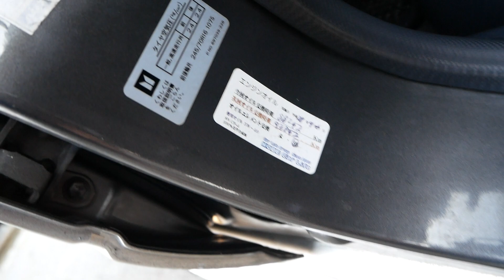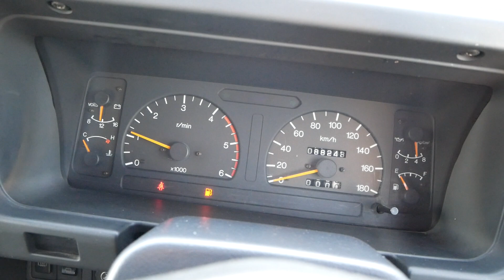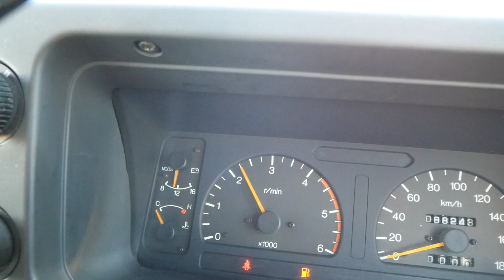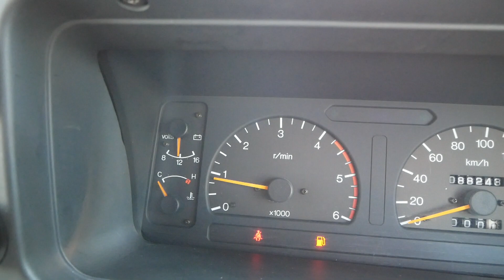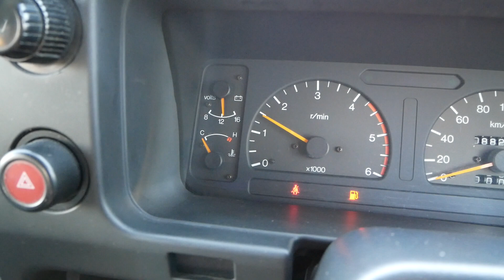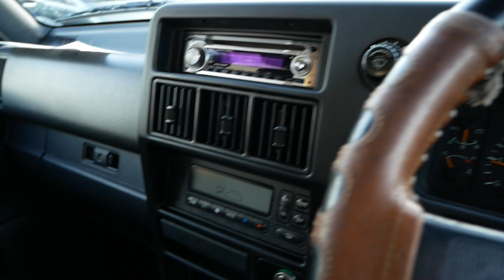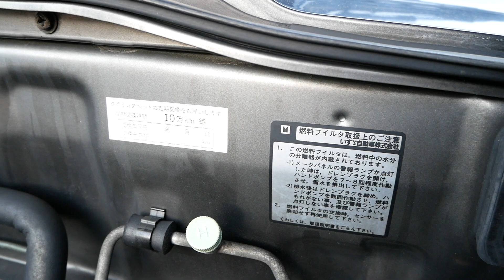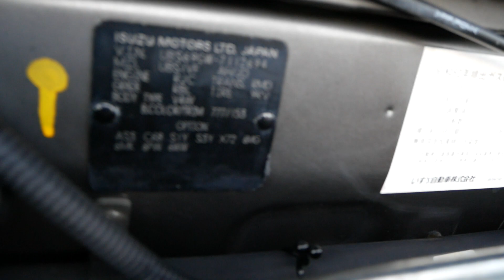1994 Isuzu Bighorn Turbo Diesel 4WD Walk Around (По-Русски) - Handling by Lotus LTD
FOR SALE"